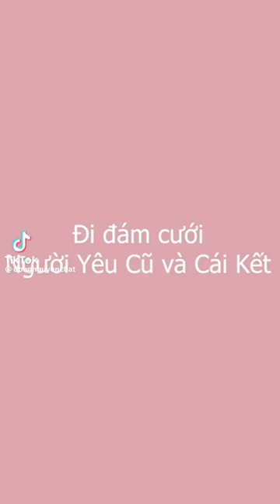Đi Đám Cưới Người Yêu Cũ và cái kết